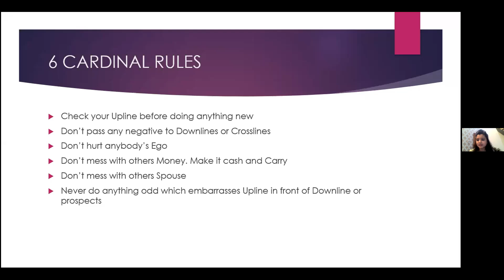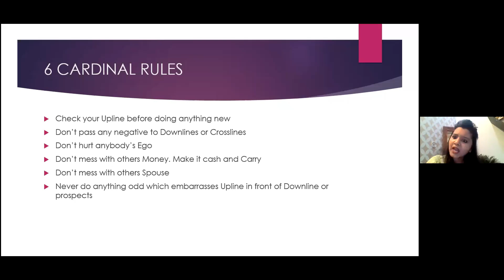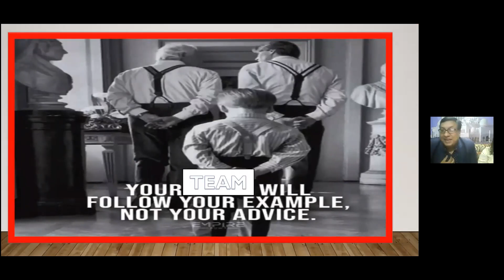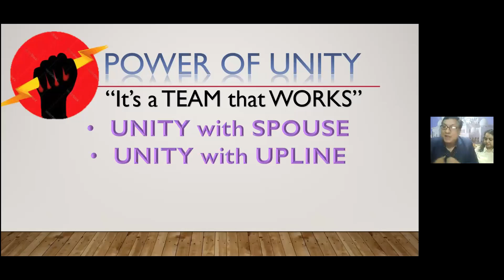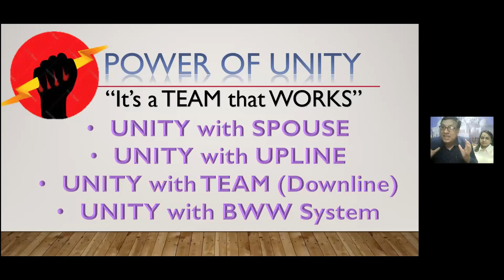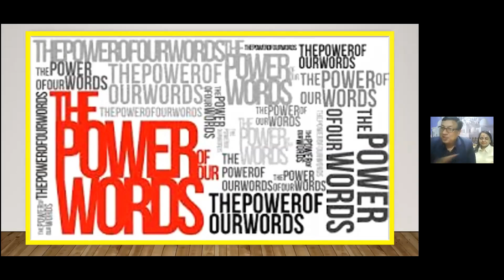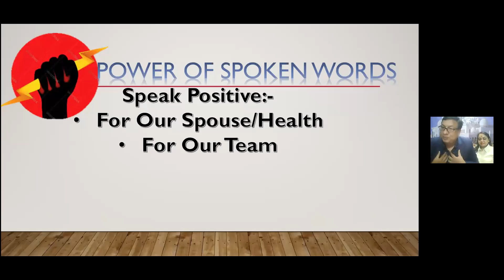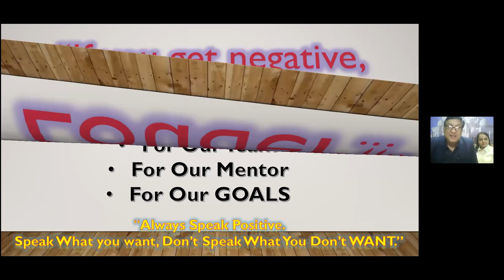Cardinal Rules and 3 Powers by Dipti Chakraborty and Shujaat Ali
Dipti Chakraborty is awesome speaker. She explained Cardinal Rules to make a discipline huge business.  Other hand Shujaat Ali explained the Powers of the Business and how it will bring an unexpected growth in your business.